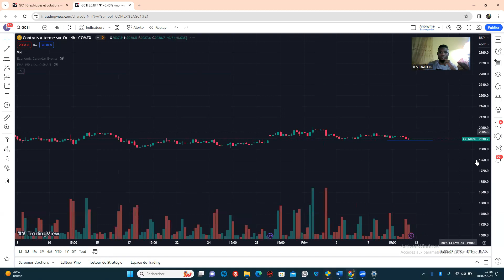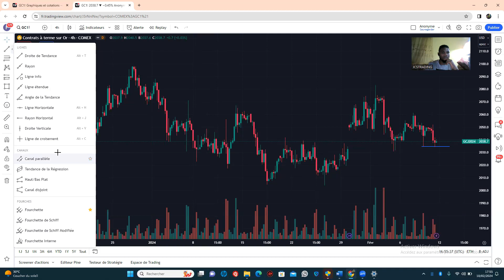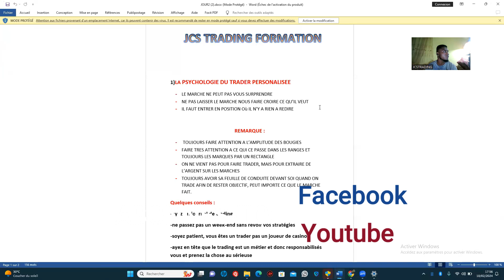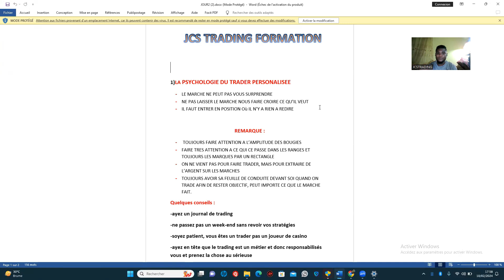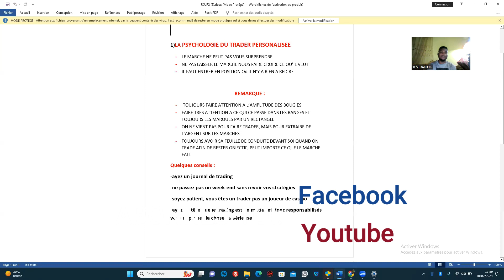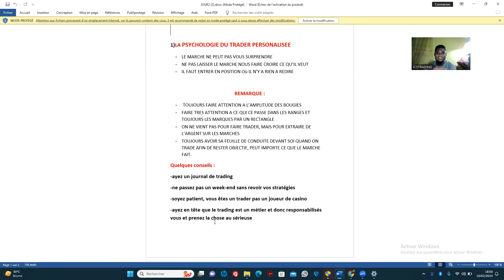Quelques conseils pratiques en trading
Dans cette vidéo je vous donne quelques conseils pratiques en trading. J'espère que cette vidéo vous plaira

                    Nous rejoindre